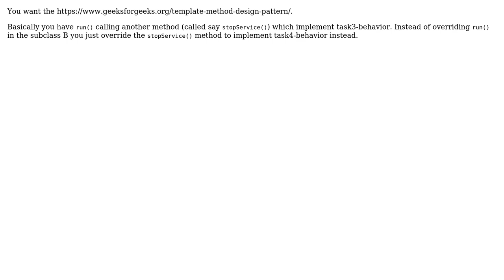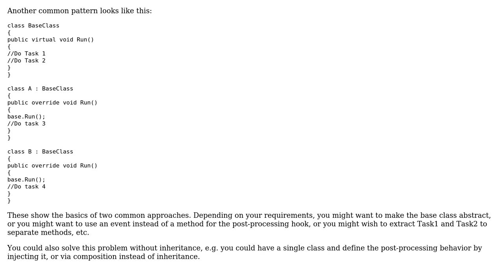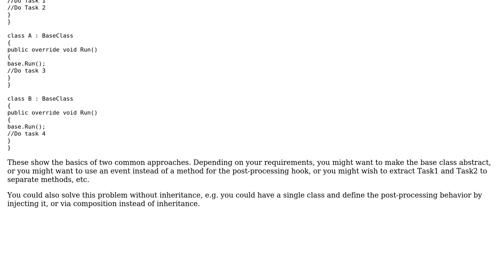Software Engineering: C# refactoring with inheritance (4 Solutions!!)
Software Engineering: C# refactoring with inheritance

With thanks & praise to God, and with thanks to the many people who have made this project possible! | Content (except music & images) licensed under CC BY-SA | Music | Images & others | With thanks to user Robert Harvey user Martin Maat user John Wu user JacquesB user Frits user Buddhika Chathuranga and the Stack Exchange Network Trademarks are property of their respective owners. You are responsible for your own actions.